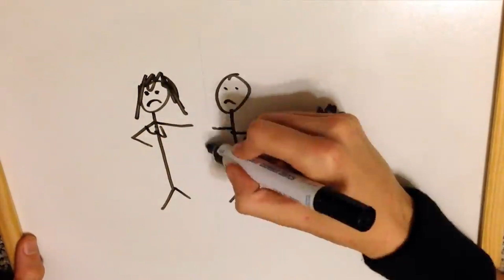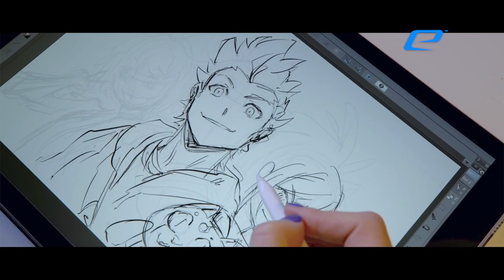La Historia del Rubius: de Jugador a Leyenda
Porque los esports siempre han estado ligados a los creadores de contenido, hoy le dedicamos este video a la historia de El Rubius, una verdadera leyenda viviente entre la comunidad de habla hispana.

Guión: Codigo Esports

Narración: Reubenmaster